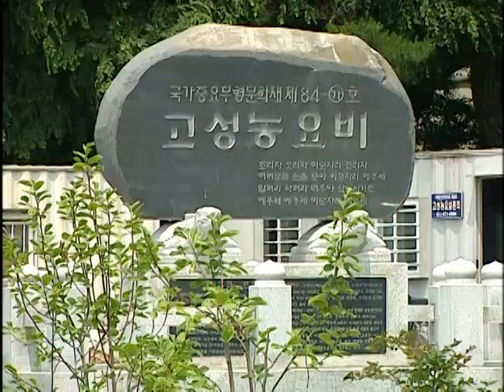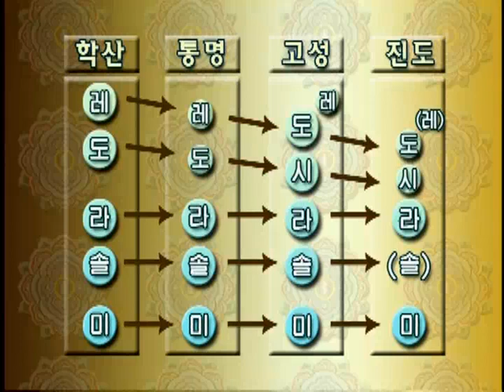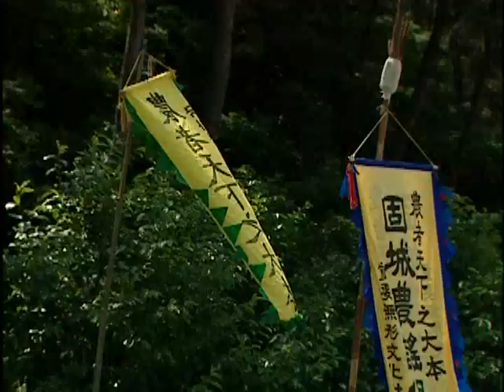고성농요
출처 : 국립문화재연구소

고성농요는 경상남도 고성지역에서 전승되어오고 있는 전통농요로서, 1985년 중요무형문화재 제84-가호로 지정되었다. 고성농요는 하지 무렵부터 시작되는 농사소리가 주축을 이루며, 이를 등지라고도 하는데, 등지는 모내기 소리의 경상도 사투리이다. 고성농요는 모판에서 모를 찌면서 부르는 모찌기등지, 모를 심을 때 부르는 모심기등지, 보리타작하며 부르는 도리깨질소리, 김맬 때 부르는 상사소리 및 방아타령 등으로 이밖에 부녀자들이 삼을 삼으면서 부르는 삼삼기소리, 물레질하며 부르는 물레타령 등이 있다.
이 영상물에는 고성농요의 유래와 함께, 전통 농경을 배경으로 고성농요 보존회원이 실연하는 고성농요 전반을 상세히 수록하고 있다.